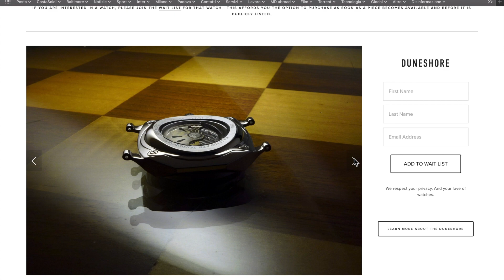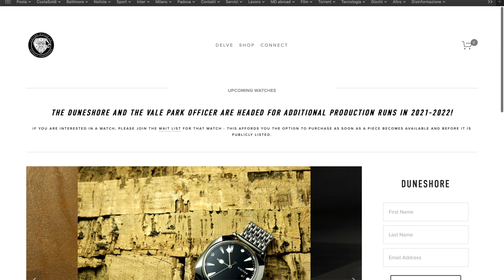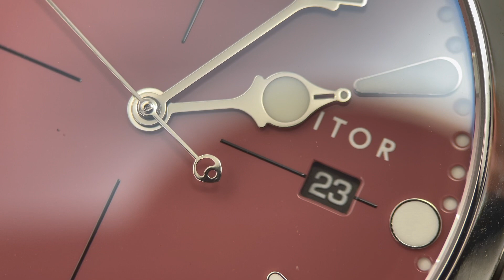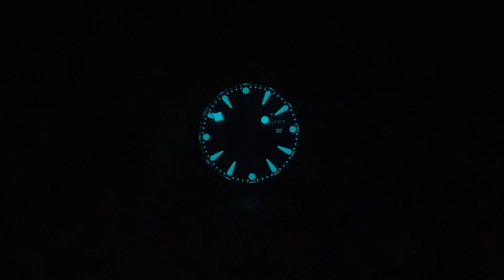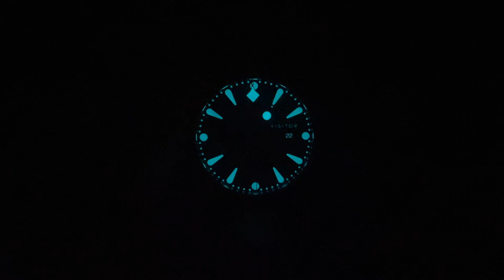Visitor Linden un dress watch ispirato alla calligrafia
Oggi vediamo il Visitor Linden colore Amaranth, la creazione più classica da parte di un microbrand molto coraggioso (ma coerente!) nelle sue scelte stilistiche.

(caratteristiche prese dal sito)

GENERAL SPECS:

Diameter | 39mm
Thickness | 10.5mm
Lug-to-lug | 48.5mm
Lug width | 20mm
Case material | 316L stainless steel
Crystal | Sapphire with underside AR
Movement | Miyota 9015, custom rotor + date disk
Water resistance | 50M
Dial | “Sandwich” with applied markers
Lume | BGW9 hours, minutes, date